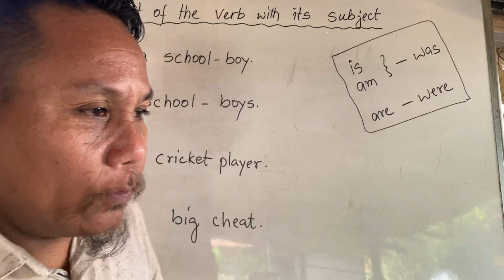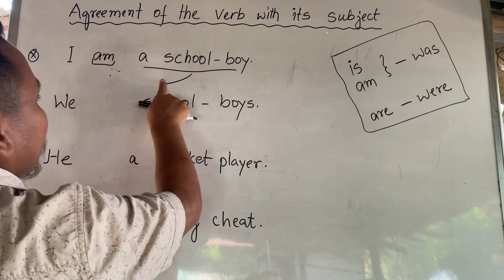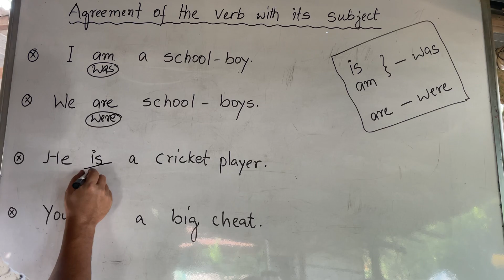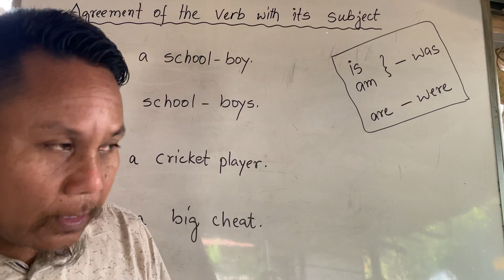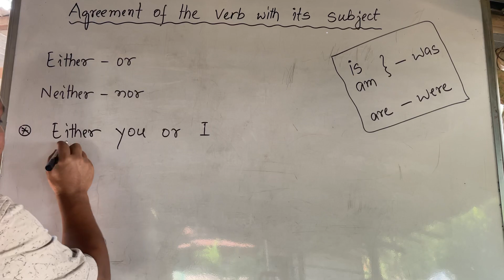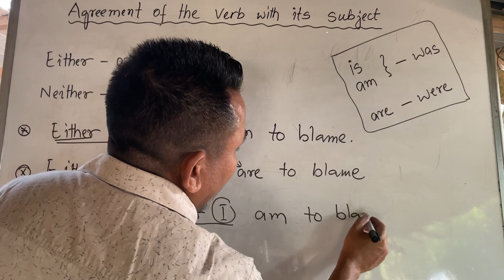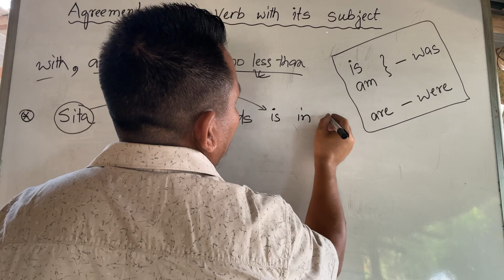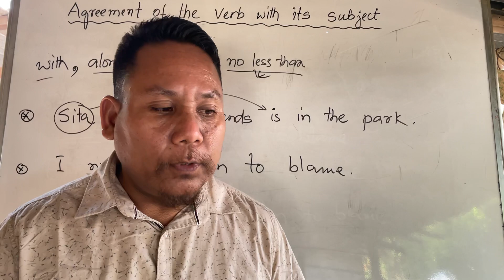Agreement of the Verb with its Subject. V-47